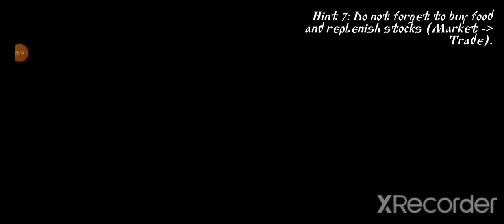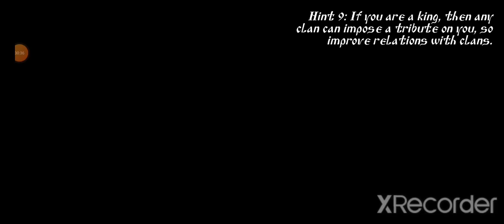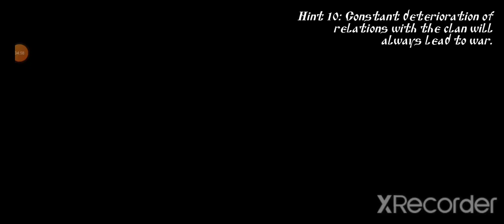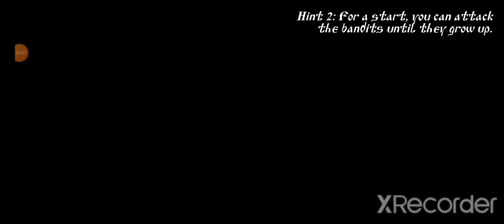Steel and Flesh 2 Gameplay EP 14: The Conqueror of the East Part 5